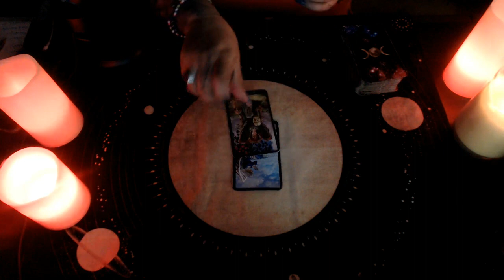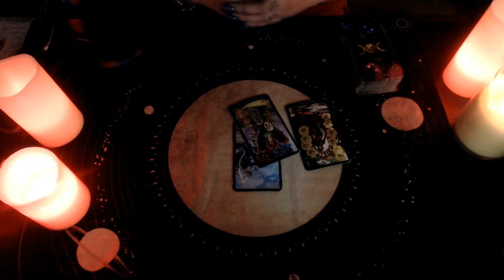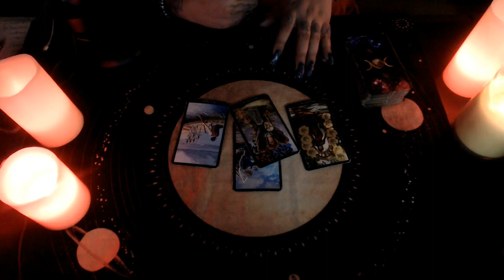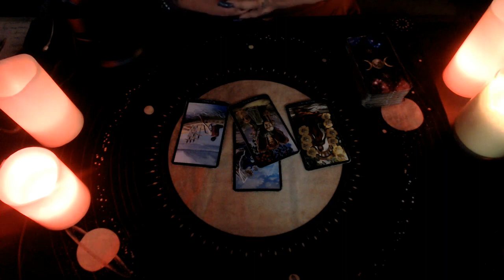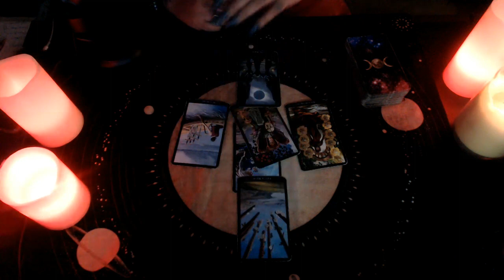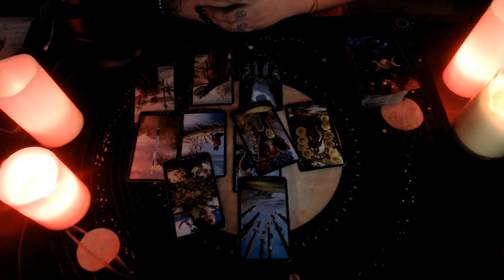Leo February 2020 "Love Reading"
Hello my lovelies here's the February Readings for 2020  Hope you guys enjoy!

3 Card Reading
30 Min Reading
1 Hr Reading